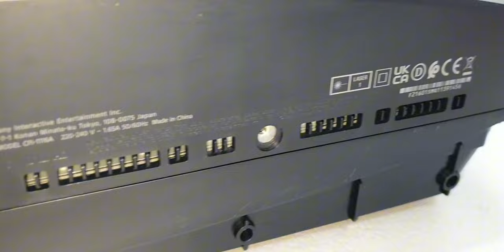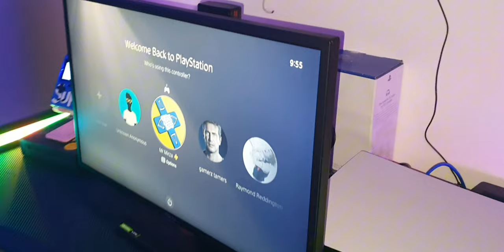ASMR Cleaning: Fixing PS5 Overheating by Clearing Dust from Vents and Components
My PS5 was overheating due to dust-clogged vents. In this video, I’ll show you how I fixed it with a deep cleaning, clearing out the dust from the vents, fan, motherboard, and other components to restore smooth performance. Enjoy the ASMR sounds of the process!